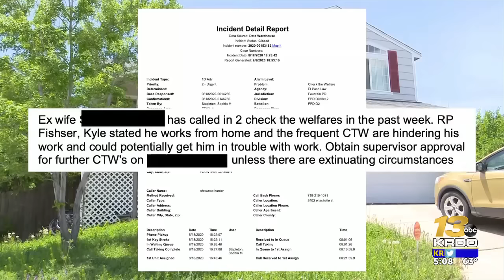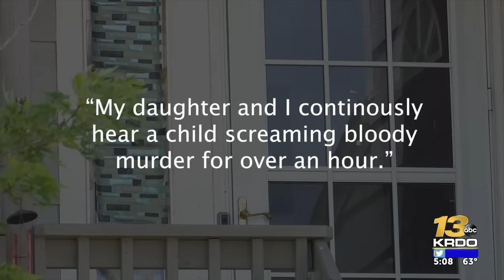Lawsuit filed against Fountain PD after man pulled from home without probable cause, warrant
Kyle Fisher is suing the Fountain Police Department, claiming officers violated his rights when they pulled him out of his own home without probable cause or a warrant. | Read the full story